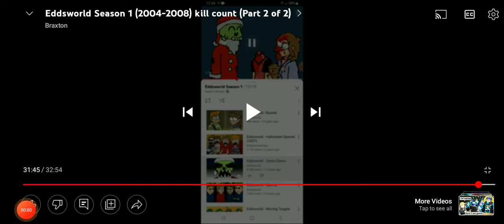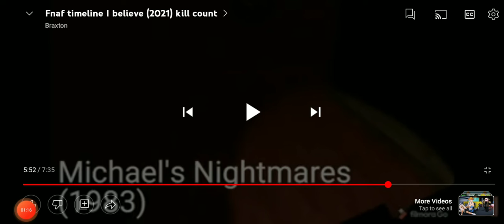all golden pistol rewards season 1 kill count